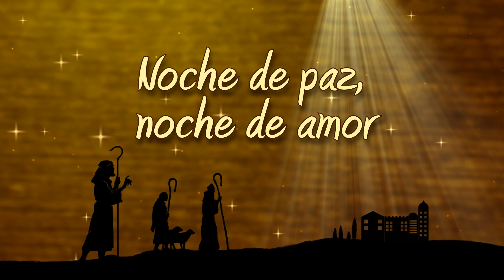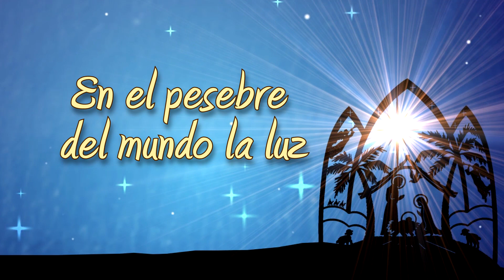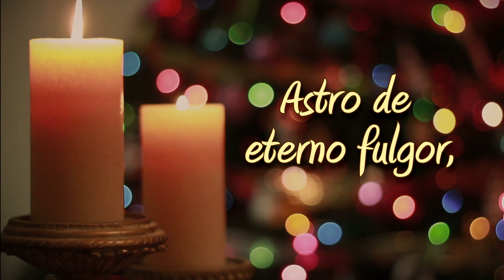Noche de paz - Villancico navideño para niños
Noche de paz, noche de amor
Todo duerme en derredor
Entre los astros que esparcen su luz
Bella, anunciando al niñito Jesús

Oye humilde el fiel pastor
Coros celestes que anuncian salud
Gracias y glorias en gran plenitud
Por nuestro buen redentor

Ved qué bello resplandor
Luce en el rostro del niño Jesús
En el pesebre del mundo la luz
Astro de eterno fulgor,